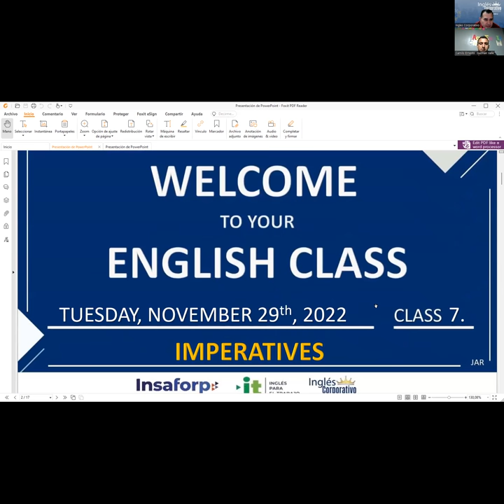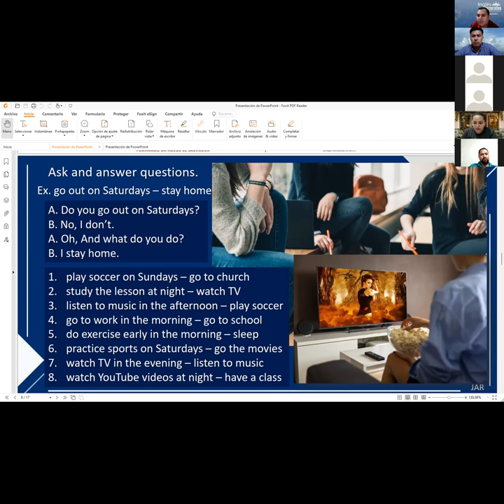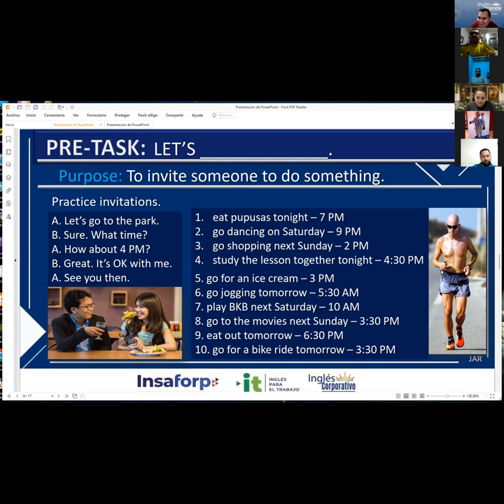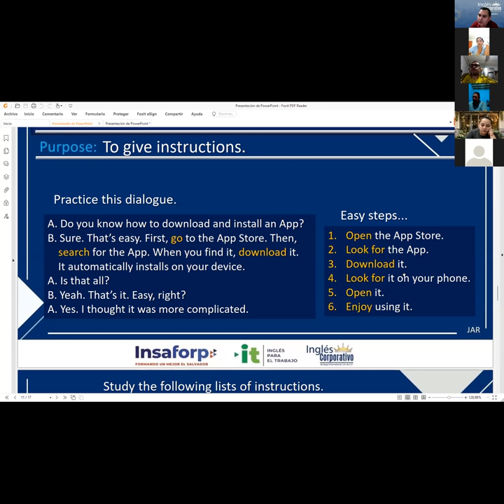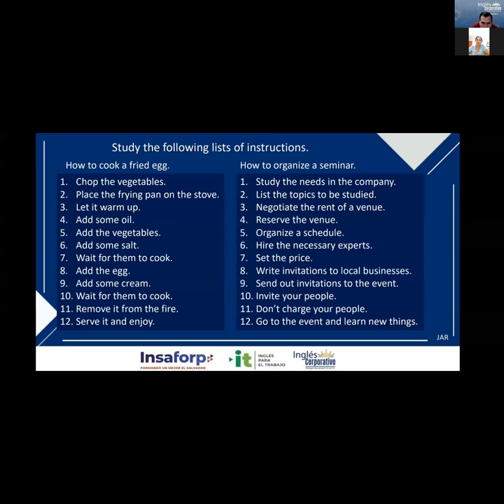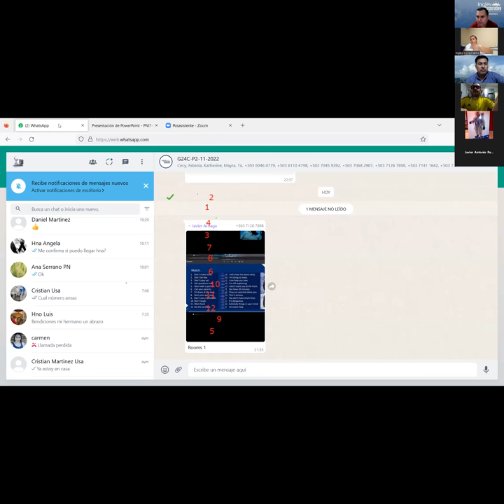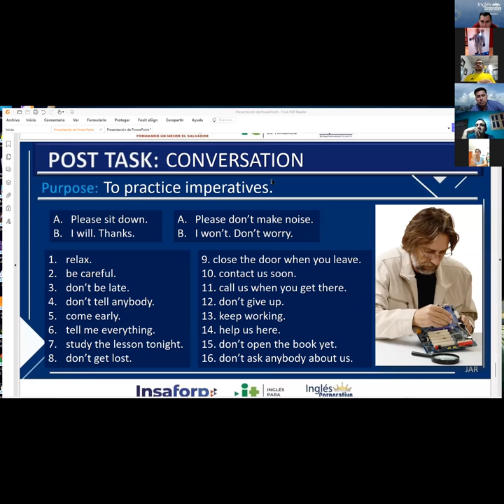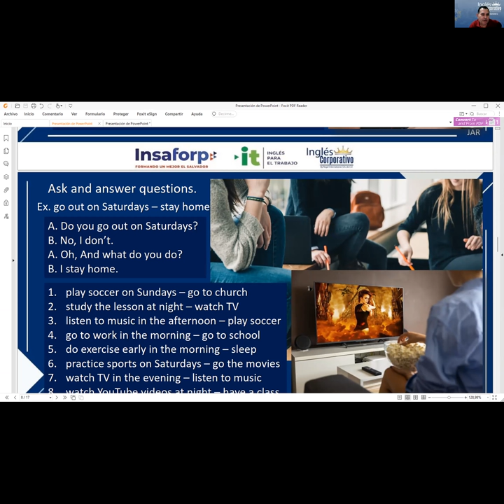Inglés Corporativo-29-11-2022 How to use imperatives.